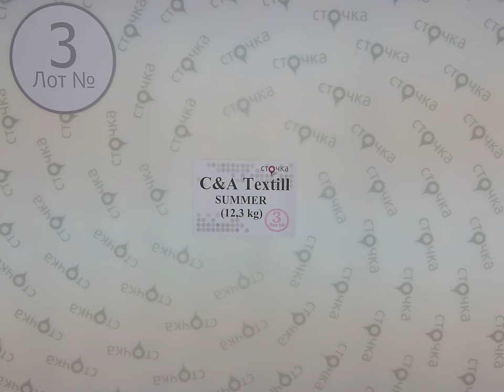C&A Textil Summer 3,сток одежда оптом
C&A Textil Summer (лот№3)
Взрослый микс одежды C&A (сток)
Сезон: Лето
Страна: Германия
Цена за кг.: 14.18 евро
Вес мешка,кг.: 12.3
Цена за мешок: 174.41 евро